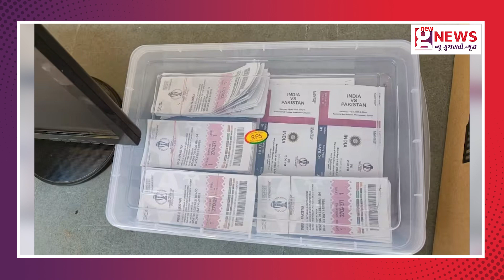ભારત પાક મેચની નકલી ટિકિટ બનાવનાર આરોપીની કરાઇ ધરપકડ !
અમદાવાદ ક્રાઈમ બ્રાન્ચે ભારત-પાકિસ્તાનની અમદાવાદમાં નરેન્દ્ર મોદી ક્રિકેટ સ્ટેડિયમમાં 14 ઓક્ટોબરના રોજ રમાનારી મેચની બનાવટી 108 ટિકિટો સાથે ચાર આરોપીઓની ધરપકડ કરી વધુ તપાસ શરૂ કરી છે. જ્યારે વધુ 40 ટિકિટો વેચાણ કરેલી કબ્જે કરી છે અને પાંચમા આરોપી સંભવ કોઠારી પાસેથી 4 ટિકિટ કબ્જે કરી એમ કુલ 152 ટિકિટો કબ્જે કરાઇ છે. ત્યારે બનાવટી ટિકિટો વેચવાના કૌભાંડમાં હજી કોણ કોણ સંડોવાયેલ છે, તે અંગે પૂછપરછ કરવા પકડાયેલા ચારે આરોપીઓને કોર્ટ સમક્ષ રજૂ કરી 7 દિવસના રિમાન્ડની માંગણી કરવામાં આવી હતી. જોકે, કોર્ટે ચારેય આરોપીઓના ત્રણ દિવસના રિમાન્ડ ગ્રાહ્ય રાખ્યા હતા.